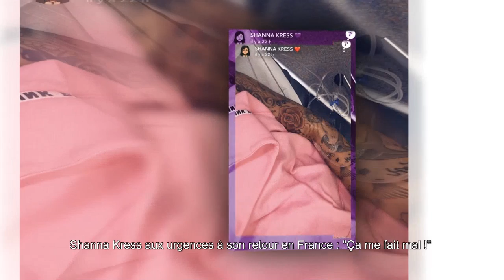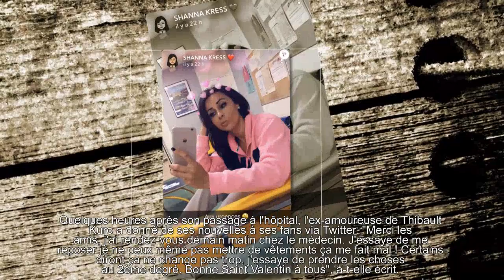Shanna Kress aux urgences à son retour en France : "Ça me fait mal !"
La jolie brune a filé à l'hôpital...